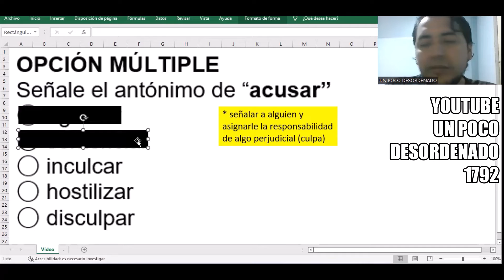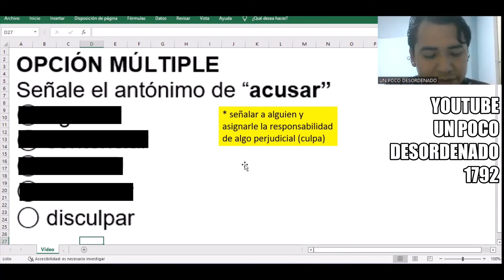1661 - Pregunta resuelta de antónimos " Acusar "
OPCIÓN MÚLTIPLE
Señale el antónimo de “acusar”
◯ agravar
◯ sentenciar
◯ inculcar
◯ hostilizar
◯ disculpar